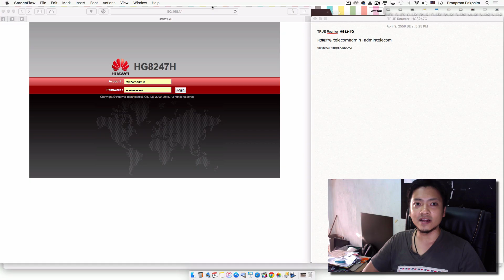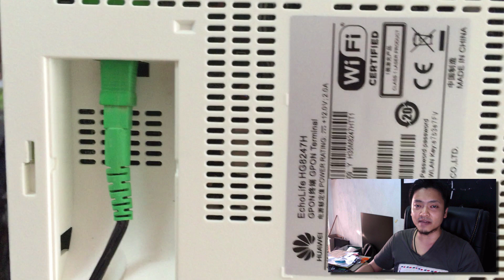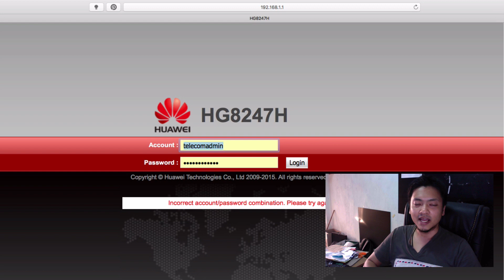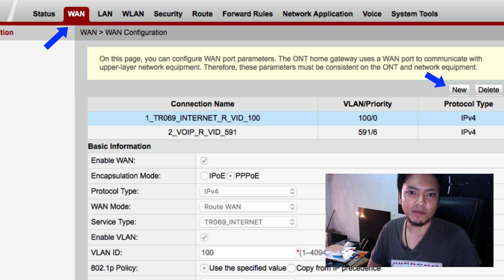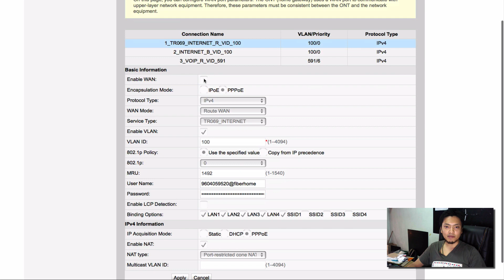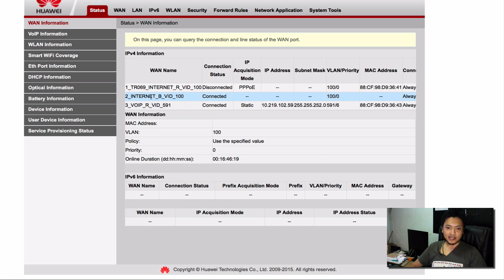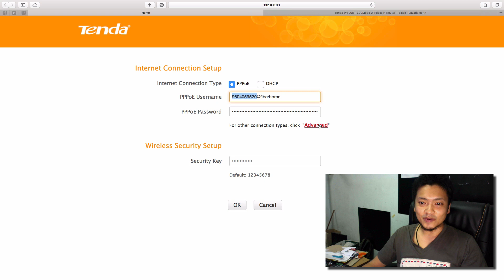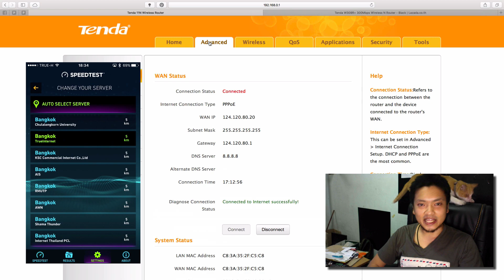ตั้งค่า Bride Mode ให้ Rounter ของ ทรู รุ่น HG8247H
Tenda W309R+
HG8247H จากทรู

1. ถอดสาย FIBER ออก
2. จิ้มรู RESET  10-15 วินาที
3. ใส่ สาย LAN เข้า 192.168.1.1
4. พิมพ์ telecomadmin และ รหัสคือ admintelecom
5. เลือก Wan  กดปุ่ม new connection
6. เลือกเป็น Bridge wan
ที่เหลือก็ไป set rounter อีกตัว